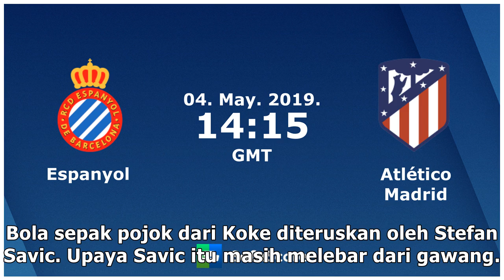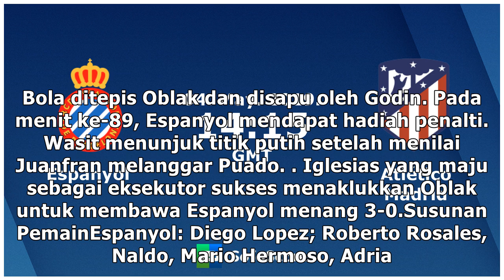Hasil Liga Spanyol: Atletico Dihajar Espanyol 0-3